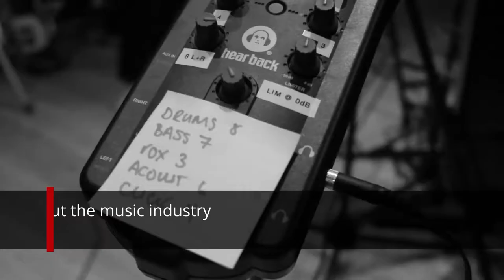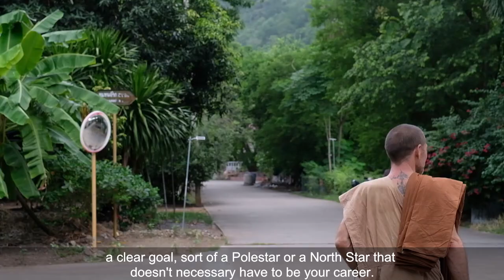Peter - the drug addicted drummer who became a monk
Peter grew up in England where he started a promising music career as a drummer - then Heroin and Cocaine tackled him to the ground. Only after a radical change could he start a new and very different life. Today he lives in the monastery Thamkrabok in Thailand where I met him.

Video (2021): Pictures and interview by Karin Wenger and Alexander Kiermayer, video and editing by Krittin Kitsahawong.